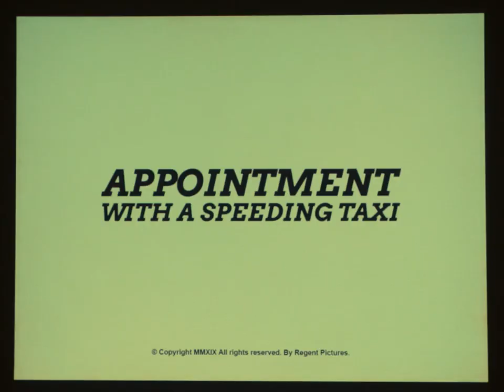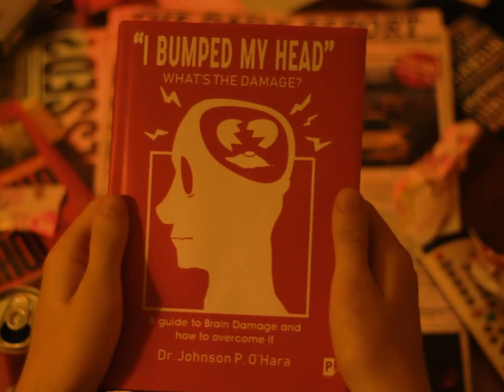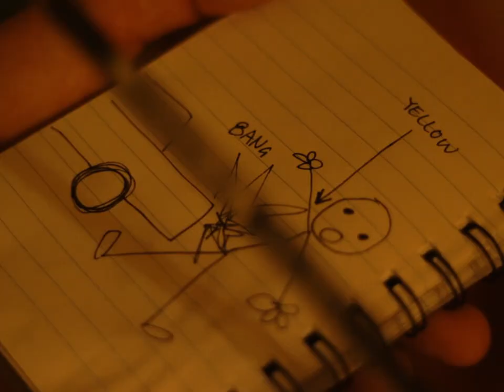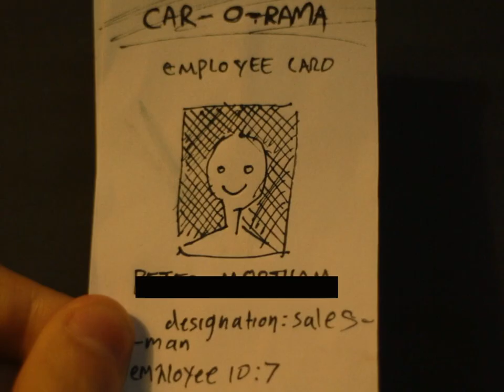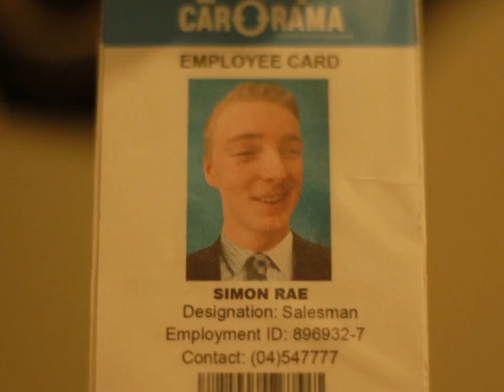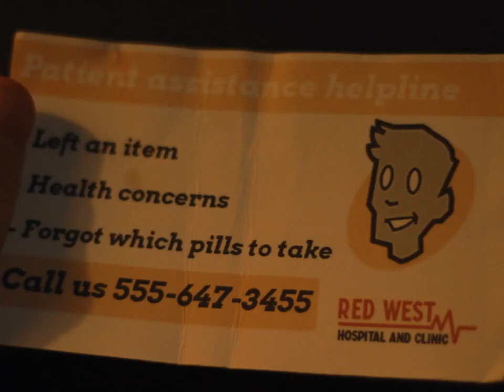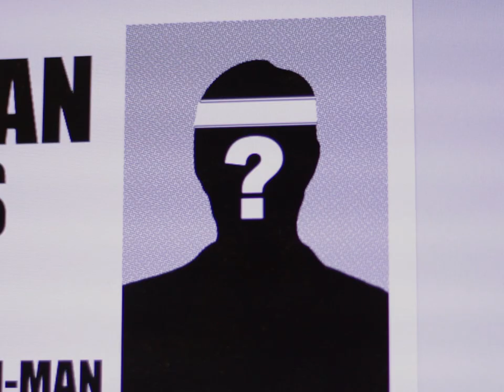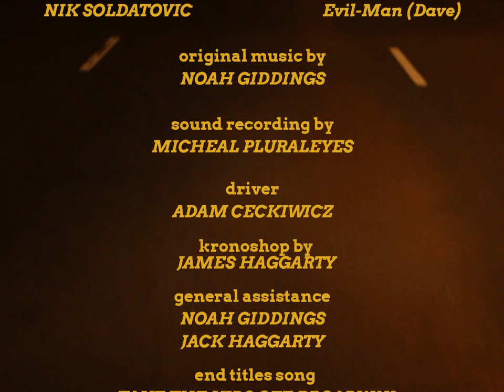Appointment with a Speeding Taxi - Short film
The adventures of the Taxi-Man